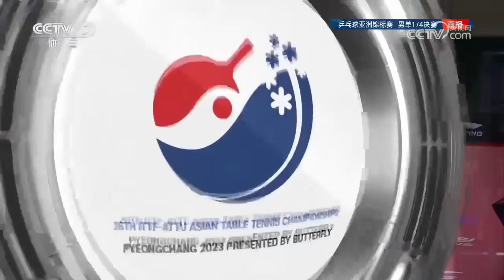Ma Long vs Lin Gaoyuan | MS-QF | 2023 Asian Championships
Men's Singles Quarter-Final
Asian Championships 2023 in Pyeongchang 3-10 Sep.